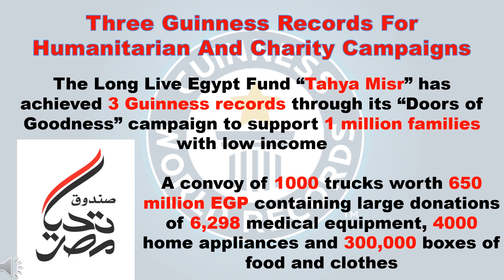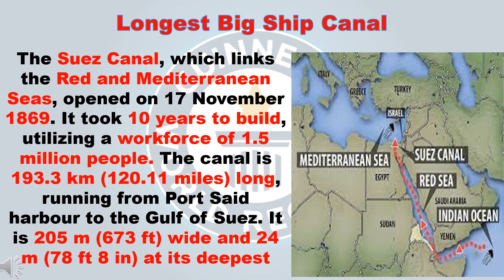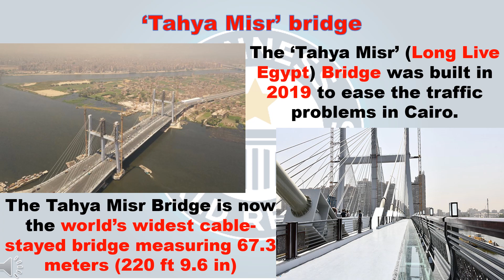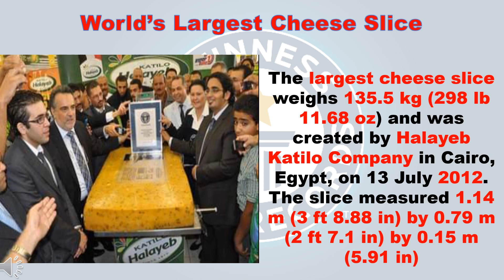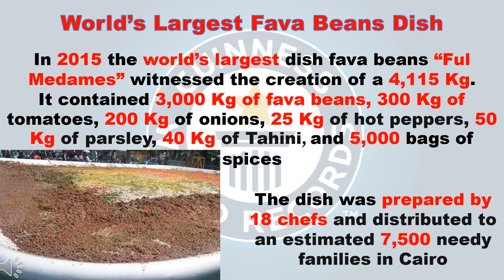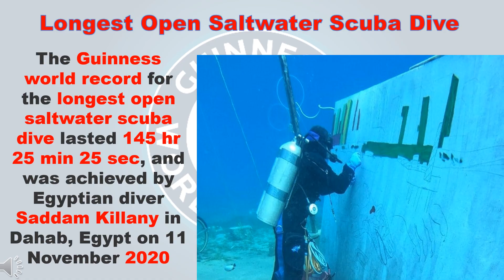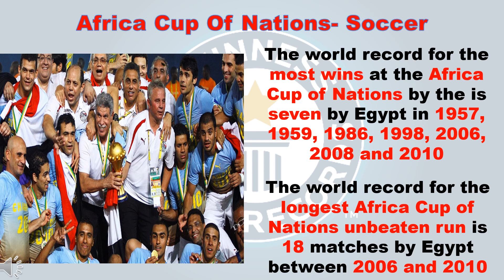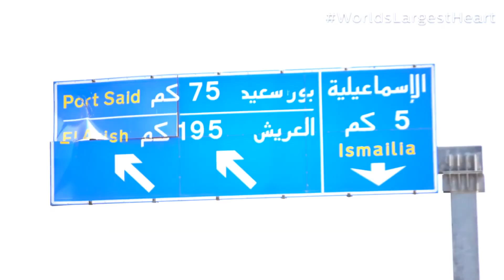Egyptian Guinness World Records - Egyptian Pavilion of Manitoba - Folklorama